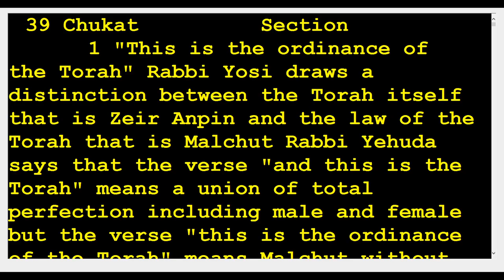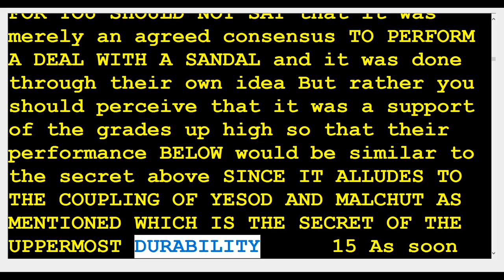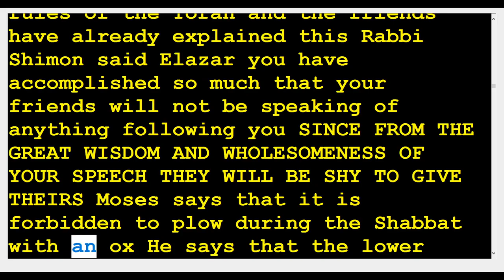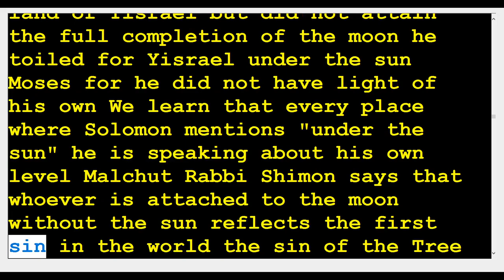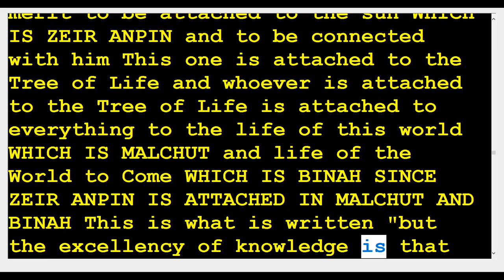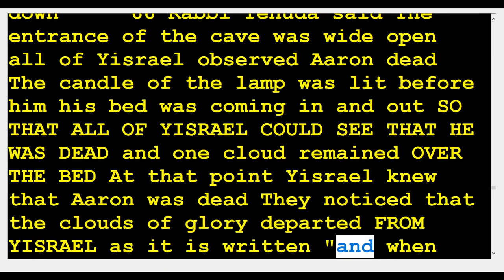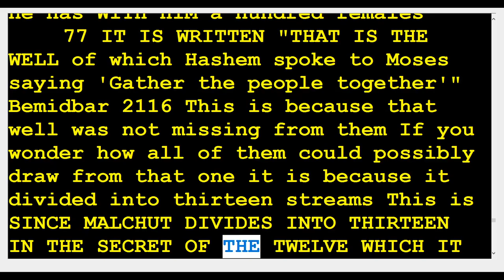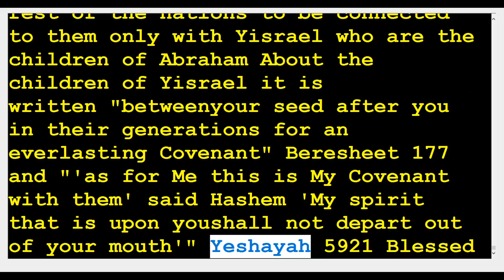39 zohar Chukat 🆘️(Kabbalah center)Rabbi Shimon & Rabbi Berg